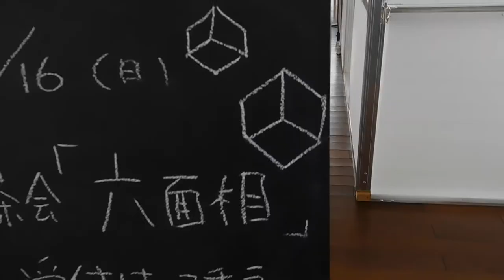DSCN5845日下淳一20170416茶会 六面相